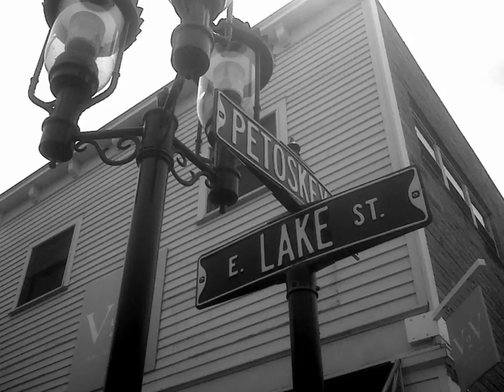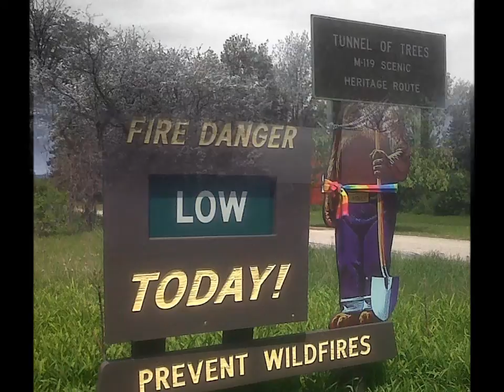Glamping in Petoskey, MI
Dog Camera Airstream Equals Glamping